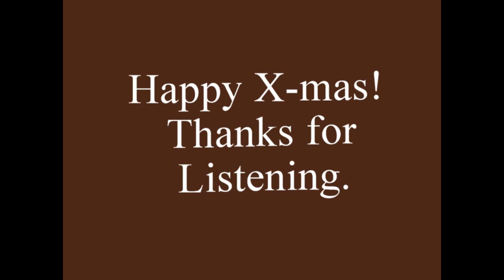Shibito - Carol of The Bells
A xmas hardcore track i've made years ago. Enjoy :)